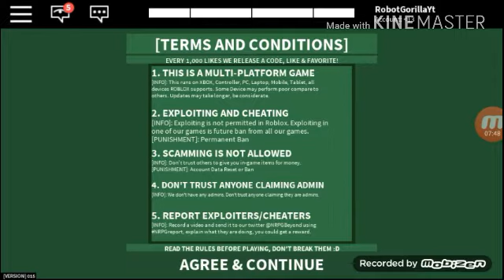Robox Monster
Sorry for not uploading lately been super busy with school.